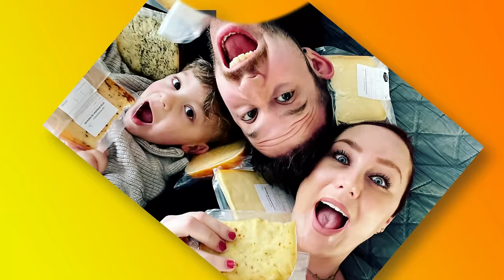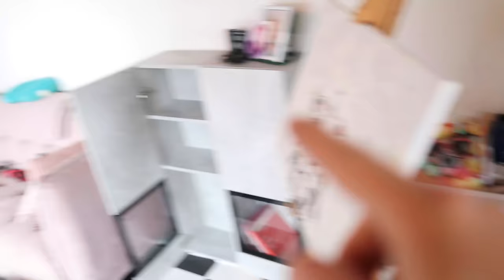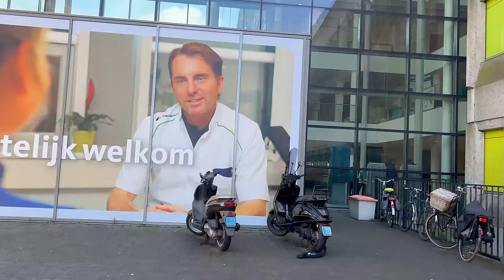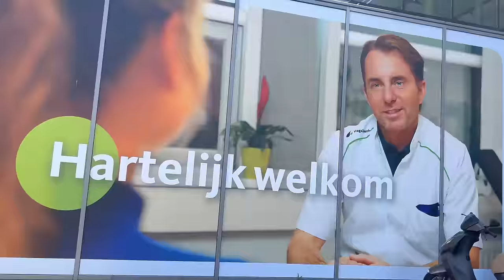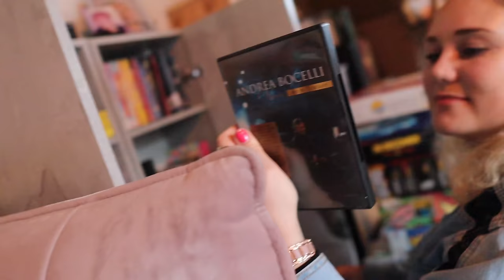ALS DAT MAAR GOED GAAT || #587 || CASA DELLA VITTORIA